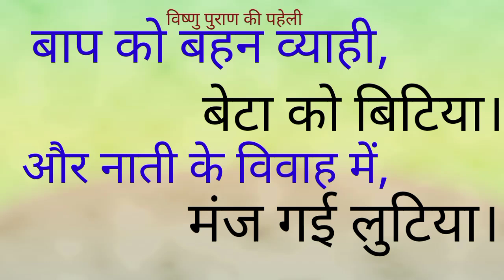बाप को बहन ब्याही, बेटा को बिटिया। और नाती के विवाह में, मंज गई लुटिया।bap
About the video:In this video, we have presented a very beautiful riddle from Vishnu Puran which is as follows - Baap ko behen vyahi beta ko bitiya.  Lootia enjoyed in the marriage of grandson.  The puzzle is very nice.  The context is of another time when Lord Shri Krishna went to Rukma here to marry his grandson.  So at that time Balram ji and Rukum ji started gambling with each other.  First of all apply one thousand nishkas which were won by Rukum ji.  After that still Rukmi won.  Then a gamble of one crore currencies was played which was won by Balram.  Then both have started accusing each other that I have won them.  In the end, there was a war between the two and Balram ji killed Rukmani.  This is what this puzzle looks like.  Lord Shri Krishna was married to Rukmani who was the sister of Rukmi.  And Lord Shri Krishna's son Pradyumna was married to his daughter and Lord Shri Krishna's grandson Anuriddha was married to his granddaughter.  But Roop was killed in the marriage of grandson, so Lutia was happy.  In this way your riddle has been answered.  Thank you Paheli very thoughtful and well presented answer.
बाप को बहन ब्याही
baap ko bahan byahi
beta ko bitiya
naati ke vivah mein
manju Gai lutiya
Shri Krishna
rukmani badal
pradyumn vibhag
Anu siddh vivah
Vishnu puran ki paheli
balram ji ka bhagwan Shri Krishna ke sath Jana
balram ne kyon Mara rukni ko
pradyumn ka vivah kiske sath hua
bhagwan Shri Krishna ka vivah
इस वीडियो में हमने विष्णु पुराण से बहुत ही सुंदर पहेली को प्रस्तुत किया है जो इस प्रकार हैं-बाप को बहन व्याही बेटा को बिटिया। नाती के विवाह में मंज गई लुटिया। पहेली बहुत ही अच्छी है। प्रसंग और समय का है जब भगवान श्री कृष्ण अपने नाती का विवाह करने रुकमके यहां गए थे। तो उस समय बलराम जी और रुकम जी आपस में जुआ खेलने लग गए। सबसे पहले एक हजार निष्क लगाएं जिनको रुकम जी ने जीत लिया। उसके पश्चात फिर भी रुक्मी जीता। फिर एक करोड़ मुद्राओं का जुआ खेला गया जिसको बलराम ने जीता। फिर दोनों एक दूसरे पर आरोप लगाने लगे हैं कि इनको तो मैंने जीता है। अंत में दोनों में युद्ध होने लगा और बलराम जी ने रुकमणी को मार डाला। यह पहेली यही लगती है। भगवान श्री कृष्ण की शादी रुक्मणी के साथ हुई थी जो की रुकमी की बहन थी। और भगवान श्री कृष्ण के पुत्र प्रद्युम्न की शादी उसकी बेटी के साथ हुई थी और भगवान श्री कृष्ण के नाती अनुरिध्द की शादी उसकी पोती के साथ हुई थी। लेकिन नाती के विवाह में रूप में मारा गया था इसलिए लुटिया मज गई थी। इस प्रकार से आप की पहेली का जवाब लग चुका है। पहेली बहुत ही सोच कर और अच्छी तरह से जवाब प्रस्तुत किया है धन्यवाद।
Dans cette vidéo, nous avons présenté une très belle énigme de Vishnu Purana qui est la suivante - Baap ko behen vyahi beta ko bitiya.  Lootia a joui dans le mariage du petit-fils.  Le casse-tête est très joli.  Le contexte est d'une autre époque où Lord Shri Krishna était allé à Rukma pour épouser son petit-fils.  Donc, à cette époque, Balram ji et Rukum ji ont commencé à jouer l'un avec l'autre.  Tout d'abord, appliquez mille nishkas qui ont été remportés par Rukum ji.  Après cela, Rukmi a encore gagné.  Ensuite, un pari d'un crore de devises a été joué, qui a été remporté par Balram.  Ensuite, les deux ont commencé à s'accuser que je les ai gagnés.  À la fin, il y a eu une guerre entre les deux et Balram ji a tué Rukmani.  Voici à quoi ressemble ce puzzle.  Lord Shri Krishna était marié à Rukmani qui était la sœur de Rukmi.  Et le fils de Lord Shri Krishna, Pradyumna, était marié à sa fille et le petit-fils de Lord Shri Krishna, Anuriddha, était marié à sa petite-fille.  Mais Roop a été tué dans le mariage du petit-fils, alors Lutia était heureuse.  De cette façon, votre énigme a été résolue.  Merci Paheli réponse très réfléchie et bien présentée.
एह वीडियो में हमनी के विष्णु पुराण से एगो बहुत सुन्दर पहेली प्रस्तुत कइले बानी जा जवन कि निम्नलिखित बा - बाप को बेहें व्याहि बेटा को बिटिया।  पोता के बियाह में लूटिया मजा लेत रहे।  पहेली बहुत बढ़िया बा।  संदर्भ एगो अउरी समय के बा जब भगवान श्री कृष्ण अपना पोता से बियाह करे रुकमा गईल रहले।  त ओह घरी बलराम जी आ रुकुम जी एक दोसरा से जुआ खेले लगले.  सबसे पहिले एक हजार निष्का लगाईं जवन रुकुम जी जीतले रहले।  एकरा बाद भी रुक्मी जीत गईली।  फेर एक करोड़ मुद्रा के जुआ खेलल गइल जवना के जीत बलराम के मिलल.  फेर दुनु एक दोसरा पर आरोप लगावे लागल बाड़े कि हम ओह लोग के जीत लिहले बानी.  अंत में दुनों के बीच जंग हो गईल अवुरी बलराम जी रुकमानी के हत्या क देले।  ई पहेली अईसने लउकत बा।  भगवान श्री कृष्ण के बियाह रुक्मणी से भइल रहे जे रुक्मी के बहिन रहली।  आ भगवान श्री कृष्ण के पुत्र प्रद्युम्न के बियाह उनकर बेटी से भइल रहे आ भगवान श्री कृष्ण के पोता अनुरिद्ध के बियाह उनकर पोती से भइल रहे।  लेकिन पोता के बियाह में रूप के हत्या हो गईल, एहसे लुटिया खुश रहे।  एह तरह से राउर पहेली के जवाब मिल गइल बा.  धन्यवाद पहेली बहुत सोचल-समझल आ बढ़िया से प्रस्तुत जवाब।